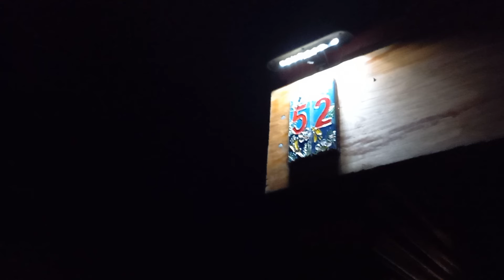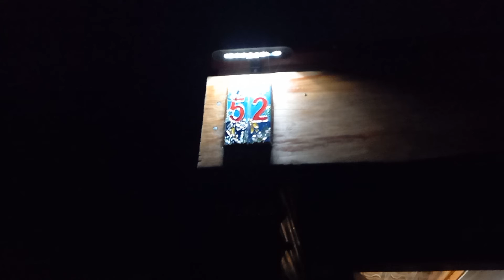Lord said "Whole Heart" go to the BEAUTIFUL room, WHAT Putin say? it will be Beautiful Friday!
Sounds Like TOM THANKS! but it's
CHAD.
he's on the Angel bench seat

is my daughter Amy's birthtume am.
Jesus saved Us both
my testimony is one of a Single mum who gave her life to Jesus for her baby Girl

more about what coming from sky, food. etch. we all Glow, my Detective dream. bur I have a Angel tell me how to hide. I don't run. scamper
when the Radar, Ultra violet in Planes Target every individual. no. we don't run. we don't hide. we TRUST in a mighty GOD!